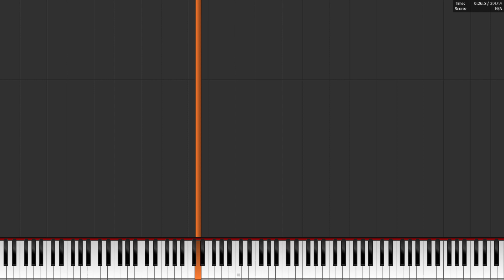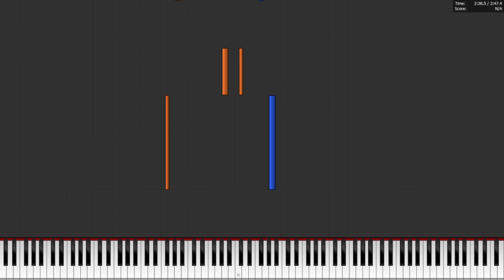We Are Number One but it's a piano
Well, the video is too fluid and not laggy xD

♦♦♦Information♦♦♦

Archive name: WeAreNumberOnePiano.mid 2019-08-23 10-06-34

Editor: Nothing

Recorder: Windows 10 recorder

♦♦♦MIDI Info♦♦♦

Soundfont: Arachno Soundfont version 1.0

Synth: OmniMIDI

Program: PFA x86_64